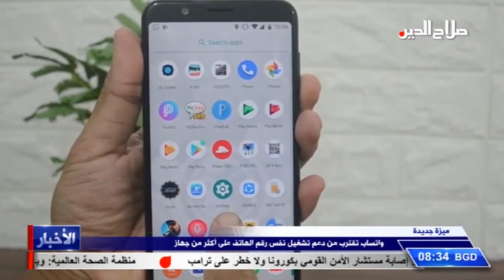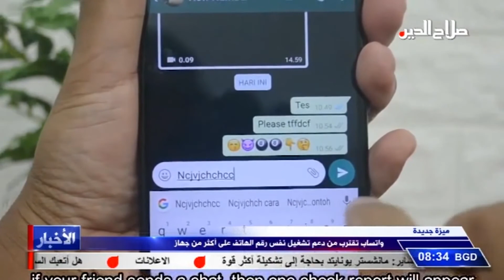واتساب تقترب من دعم تشغيل نفس رقم الهاتف على أكثر من جهاز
ميزة جديدة

واحدة من أكثر المزايا طلباً في خدمة واتساب قد نراها قريباً، وهي إمكانية استخدام نفس رقم الهاتف على أكثر من جهاز، وهو ما توفره تيليغرام ما يجعله منافساً قوياً من هذه الناحية.وظهرت في نسخة تجريبية على أندرويد من واتساب يمكن للمستخدم من خلاله إدارة أجهزته المختلفة التي يستخدم فيها واتساب بنفس رقم الهاتف.من خلال هذه القائمة يمكنك إضافة حتى 4 أجهزة مختلفة تملكها تستخدم فيها الخدمة بنفس الرقم. ويمكن منها أيضاً إزالة أيّ من تلك الأجهزة واستبدالها بجهاز آخر، وأيضاً معرفة آخر اتصال لها بالانترنت.والميزة مازالت قيد التطوير والاختبار ولا معلومات بعد عن موعد إطلاقها رسمياً، لكن طالما أنها ظهرت في نسخة تجريبية من تطبيق أندرويد يعني أنها أصبحت أقرب للإطلاق بحسب ما تظهره نتائج الاختبارات والاستخدام الأولية.